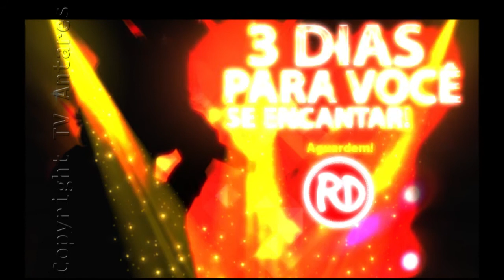Gravação 1º DVD Rennan David em Arapongas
Imagens: Edson Lovato
Edição: Lander Vinicius Pardini
Produção: Débora Cristina Pinheiro